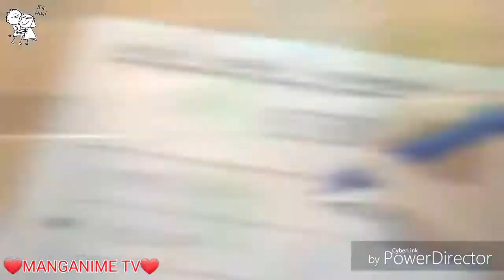seishun buta yarou best / love moment